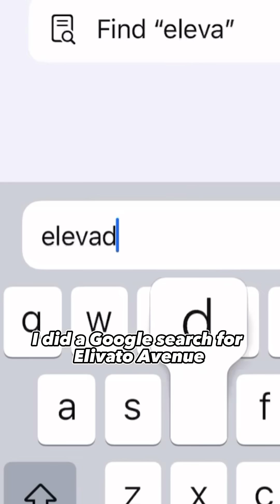How to Clone a Human in a DNA Laboratory 🧬🧑‍🔬